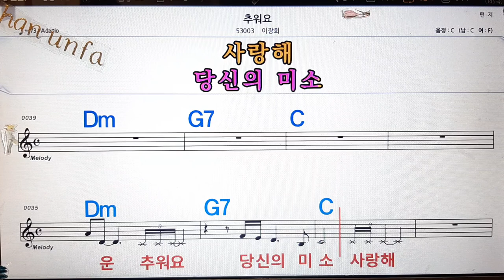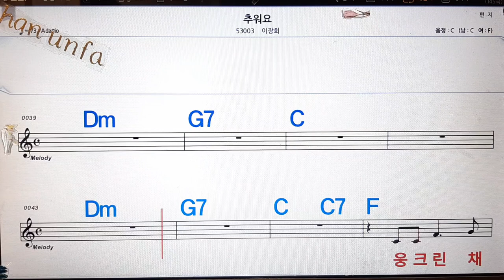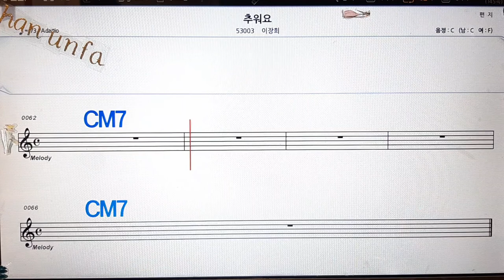추워요/이장희💋노래방, 통기타 , 코드 큰악보, 가라오케, 반주💖Karaoke, Sheet Music, Chord, MR